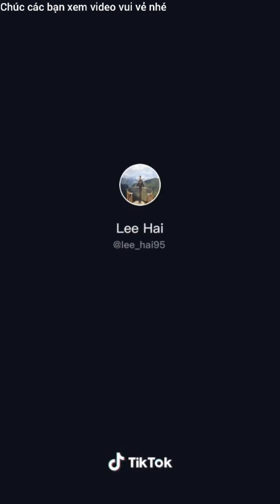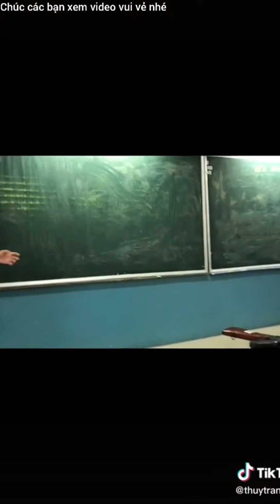Trào lưu tik tok Tên tên thiên lý